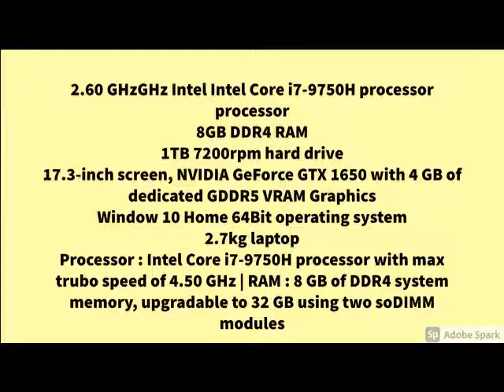New Acer Nitro 5 Intel i7 - 9th Gen 17.3-inch Display 1920 x 1080 Thin and Light Laptop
Acer Nitro 5 Intel i7 - 9th Gen 17.3-inch Display 1920 x 1080 Thin and Light Laptop (8GB Ram/1TB HDD/Window 10 Home/4GB NVIDIA GeForce GTX 1650 Graphics/Obsidian Black/ 2.7 kgs),AN517-51...